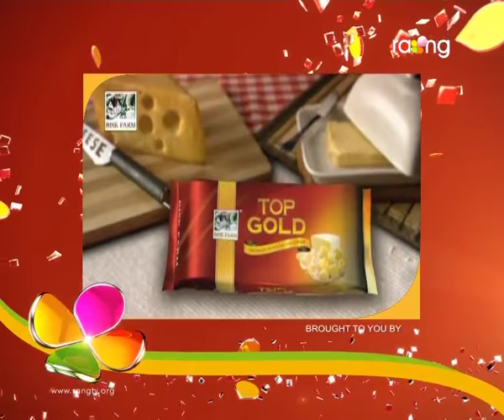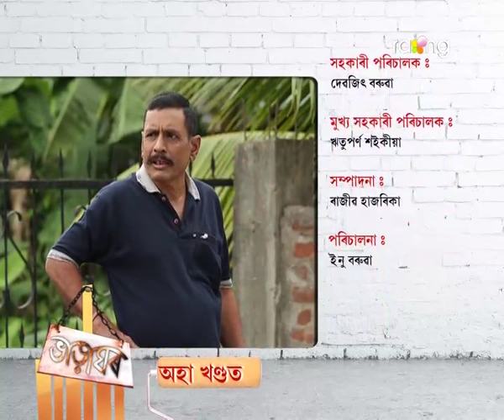Bharaghar - ভাড়াঘৰ | 10th Oct 2017 | Full Episode | No 690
কি কাৰণত দীপকৰ হাতত নাথে পইচা দিছে বাৰু